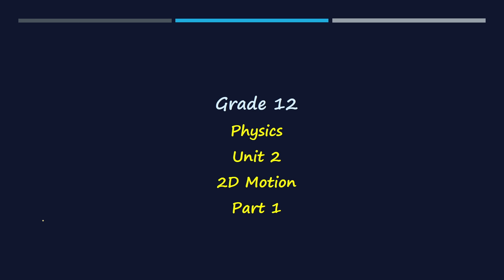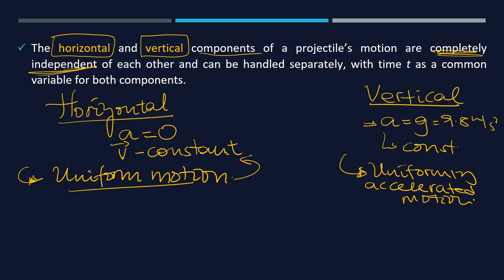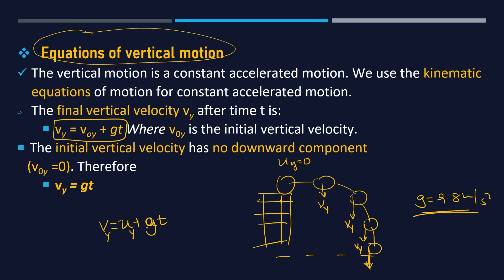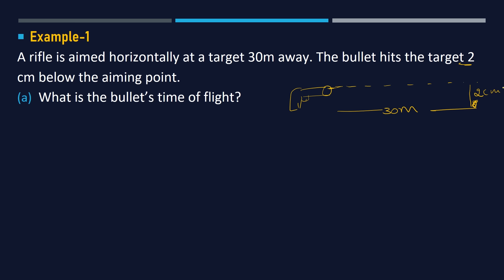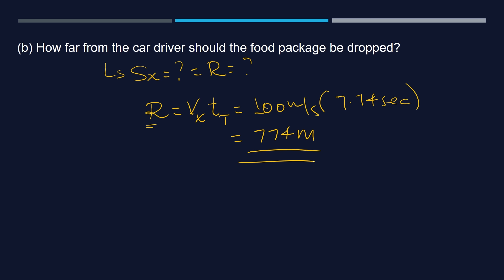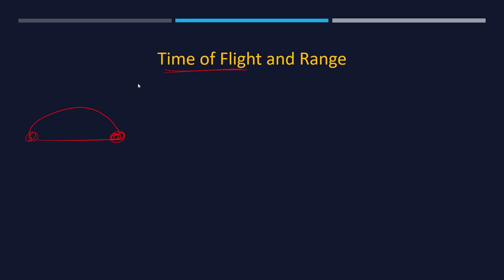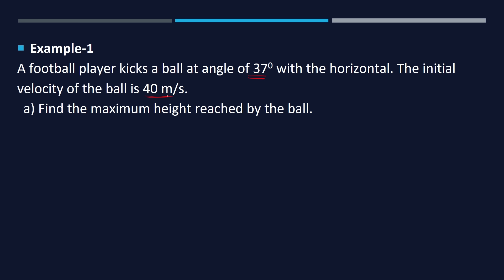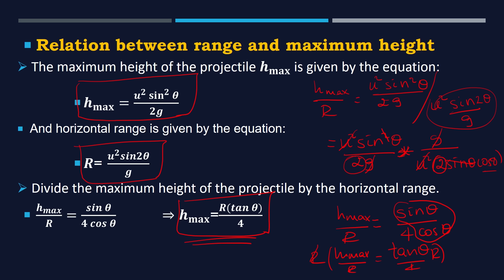Grade 12 Physics Unit 2 Motion in Two Dimensions | with Detail Explanation | ተሻሽሎ የቀረበ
🎓 Welcome to Grade 12 Physics: Motion in Two Dimensions! 🎓

In this video, we dive deep into the fascinating world of projectile motion! 🚀 From understanding the principles of two-dimensional motion to analyzing the trajectories of projectiles, this lesson is designed to help you master the concepts you'll need for your exams.

🔍 What You'll Learn:

The key concepts of projectile motion, including range, height, and time of flight.
How to break down motion into horizontal and vertical components.
Real-world applications of projectile motion in sports, engineering, and more.
Step-by-step problem-solving techniques to tackle exam questions with confidence.
📊 Visual Aids and Examples: With engaging visuals and practical examples, we’ll clarify complex ideas and make learning easier and more enjoyable!

📝 Get Ready to Ace Your Physics Exam! Share your thoughts and questions in the comments below!

Let’s get started and unlock the mysteries of motion together! 🌟